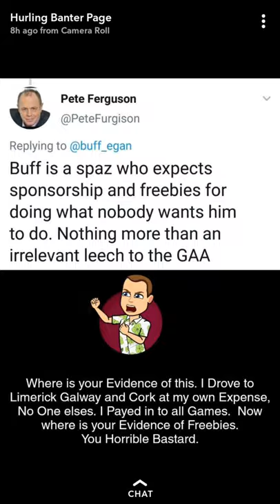Buff Egan TV 2019: Galway Hurling Championship - Portumna vs Liam Mellows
Loughrea